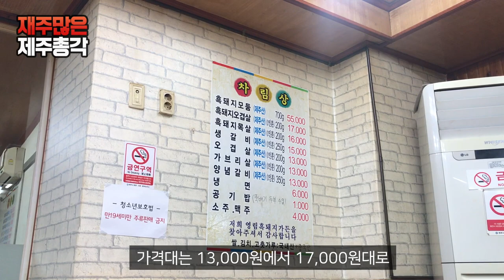제주 한림 흑돼지 맛집 영림가든 영림흑돼지가든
제주에 흑돼지를 처음 접한 느낌은! 생각보다 별로다 였습니다. 부모님이 육지에서 정육점을 운영하셔서 좋은 고기를 먹고 자라서 그런지 왠만한 고기는 성에 차지 않았죠! 그러다 한 두 곳씩 제주 흑돼지 맛집을 알게 됐습니다. 아 이게 바로 진정한 흑돼지의 맛이구나 했죠!
그런데 이 모든 가게들을 묵사발로 만드는 흑돼지 전문점을 만났습니다.
이 곳이 워낙 출중하다 보니 다른 가게들은 아주 평범 하게만 느껴집니다.
영림가든에서는  생고기만 드세요! 양념갈비는 비춥니다.
생고기중 1등은 생갈빗살이고요 다음은 가브리살입니다. 지인이 한 마디 하더군요 제주 아니면 이런맛 느낄 수 없다고요! 사실 입니다. 이 집 아니면 이런맛을 느낄 수 없습니다. 제주에 오시면 꼭 한 번 들러보세요!! 돈 받은 리뷰도 아니고 지인도 아닙니다. 가서 드셔보면 알겠지만 진짜 맛있는 맛집입니다.